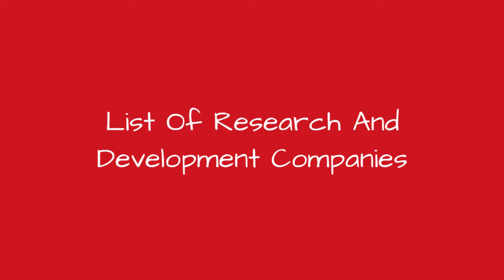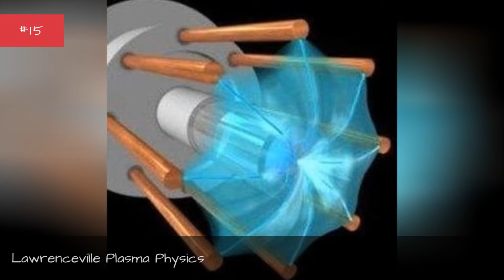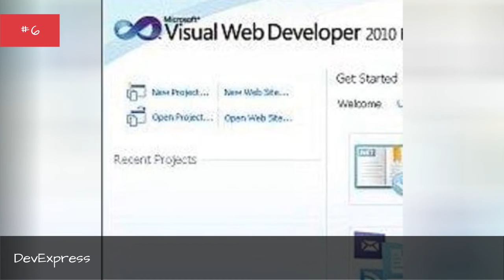List Of Research And Development Companies 🧡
List of the top research and development companies in the world, listed by their prominence with corporate logos when available. This list of major research and development companies includes the largest and most profitable research and development businesses, corporations, agencies, vendors and firms in the world. If you are wondering what the biggest research and development companies are, then this list has you covered. This list includes the most famous research and development companies in the industry, so if you're thinking of working in the research and development industry you might want to look to these companies for jobs. This list includes names of both small and big research and development businesses. A factual list, featuring companies like Microsoft Corporation and Applied Minds.This list answers the questions, "What are the biggest research and development companies in the world?" and "What are the most successful research and development companies?"...more
0:00 - Intro
0:00:08 - Wolfram Research
0:00:15 - Valassis
0:00:22 - ThyssenKrupp
0:00:29 - theGlobe.com
0:00:36 - Sonmate
0:00:43 - Samsung BST
0:00:50 - Redxpress
0:00:57 - Recife Center for Advanced Studies and Systems
0:01:06 - OutSystems
0:01:13 - Ontotext
0:01:20 - National CineMedia
0:01:27 - N Signals
0:01:34 - Microsoft Corporation
0:01:41 - Mage UK
0:01:48 - Lawrenceville Plasma Physics
0:01:55 - Industrial Technology Research Institute
0:02:03 - Global CyberSoft
0:02:10 - Georgia Tech Research Institute
0:02:18 - FSA Corporation
0:02:25 - Eurosoft
0:02:32 - ENSCO, Inc.
0:02:39 - Digital Heaven
0:02:46 - Dex One
0:02:53 - DevExpress
0:03:01 - Clear Channel Outdoor
0:03:08 - Center for Assistive Technology and Environmental Access
0:03:17 - Boeing Phantom Works
0:03:24 - Axis Communications
0:03:31 - 24/7 Media